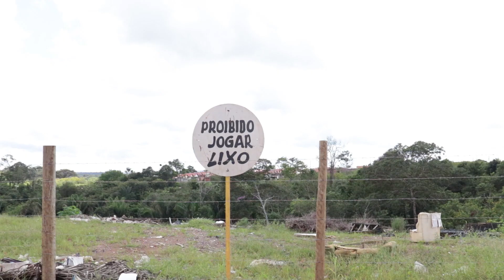Reportagem | Populares descartam resíduos sólidos irregulares em setor chacareiro em Vilhena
NOTA SEMOSP

A Secretaria Municipal de Obras e Serviços Públicos (Semosp) comunica aos moradores que será fechado o acesso à "trilha" da mata que liga os bairros Moisés de Freitas e Maria Moura. A medida foi tomada após o local se tornar um “lixão clandestino a céu aberto”.

A decisão visa evitar que continuem ocorrendo atos de descarte de lixo de maneira inadequada, o que tem causado transtorno aos moradores da região. O fechamento do acesso à mata é necessário para evitar problemas futuros e garantir um ambiente saudável e seguro para a comunidade.

A Semosp pede a compreensão e colaboração de todos para que os resíduos sólidos sejam descartados corretamente nos locais apropriados, contribuindo para a preservação do meio ambiente e da saúde pública.

Reportagem: @joeljonastv
Edição e imagens: @joeljonastv  \ @gideao_santoss